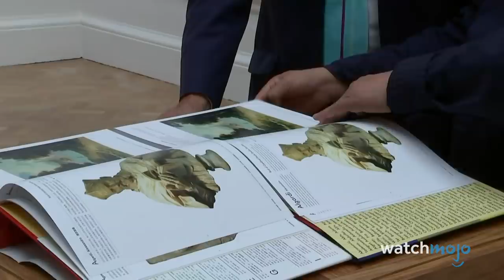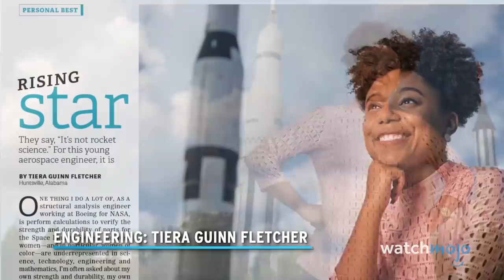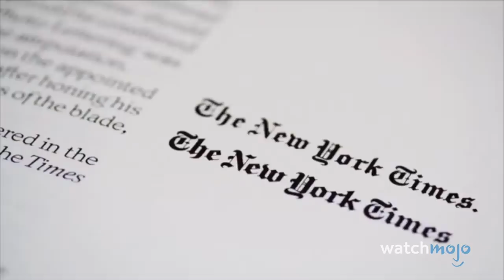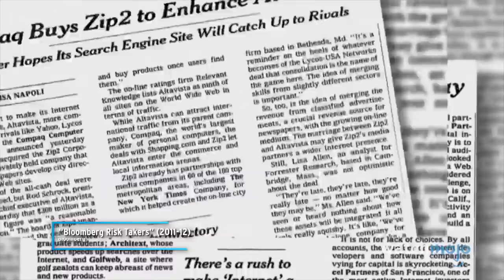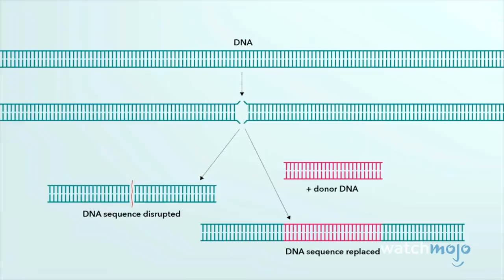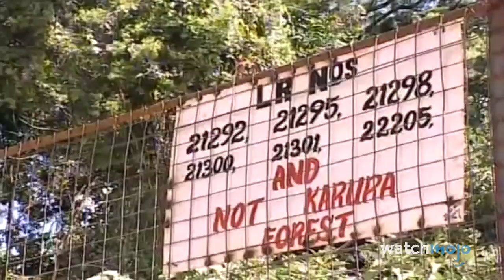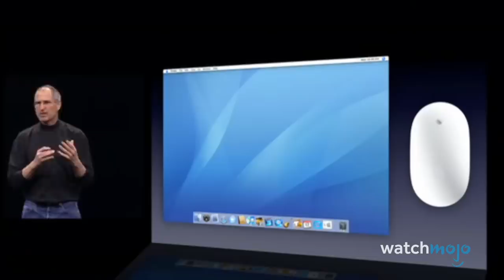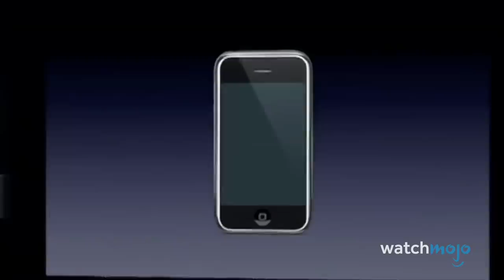9 Greatest Innovators Of The Century (So Far)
These individuals know how to get stuff done! For this list, we’ll be looking at amazing inventors, entrepreneurs, and artists from a variety of different fields. Our countdown includes Jeff Bezos, Steve Jobs, Elon Musk, and more! If you think we missed a great innovator or an exciting area of innovation, please tell us about it in the comments!